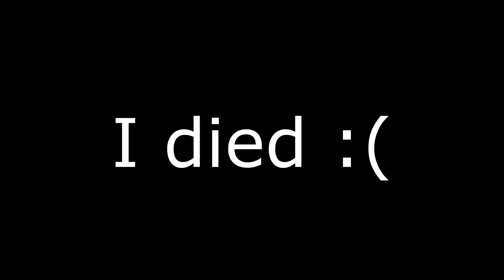Trying New Things - Rainbow Six Siege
Display
Resolution : 1920x1080
Refresh Rate : 75hz
FOV: 90

Graphics
Texture Quality: Low
Texture Filtering: Linear
LOD Quality: Low
Shading Quality: Low
Shadow Quality: Low
Reflection Quality: Low
Ambient Occlusion: Off
Lens Effect: Off
Zoom-In Depth of Field: Off
Anti-Aliasing: Off

Sens
V: 11, H: 11, ADS: 83, DPI: 400